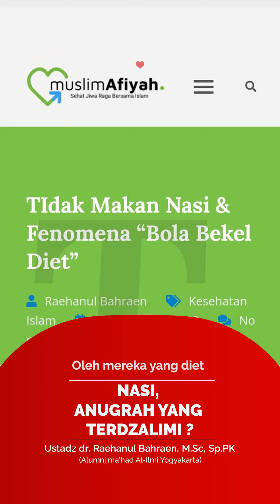NASI, ANUGRAH YANG TERDZALIMI ? - Ustadz dr. Raehanul Bahraen, M.Sc, Sp.PK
# NASI, ANUGRAH YANG TERDZALIMI ?

Teman-teman sekalian, belakangan ini kami cukup sering menjumpai ada yang “tidak mau makan nasi”, dari sahabat, teman pengajian dll. Sebenarnya mau makan nasi atau tidak itu urusan pribadi masing-masing dan urusan dunia, tapi kalau sudah menyebarkan pemikiran, tentu boleh kita berdiskusi

Gabung grop WA VIDEO dakwah dr. Raehanul Bahraen, M.Sc, Sp.PK
Insyaallah dikirim artikel setiap hari
Kirim dengan format:
Nama Daerah Ikhwan/Akhwat